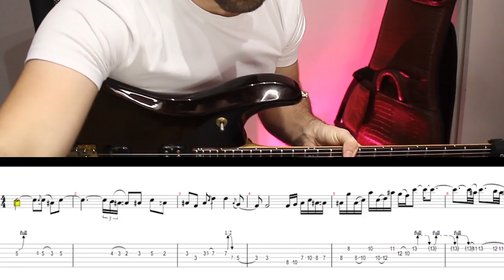Martin Miller - Livin' on a Prayer Guitar Solo (With Tabs)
🎼If you want the Guitar Pro file + tabs of this and many other solos + guitar exercises go

I transcribed this one from "The Ultimate 80's Medley" from the MM Session band!

Great solo!